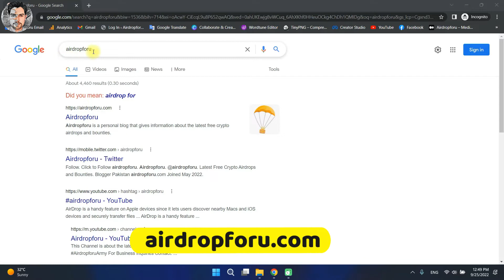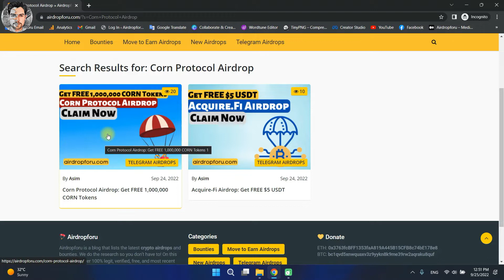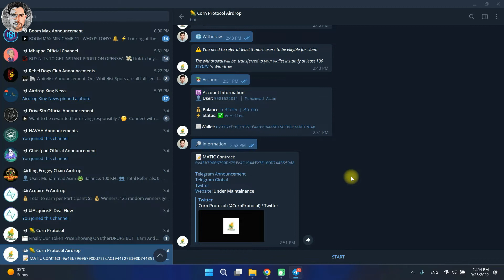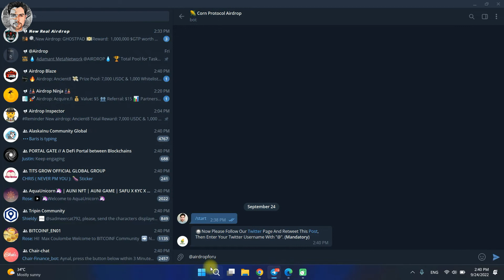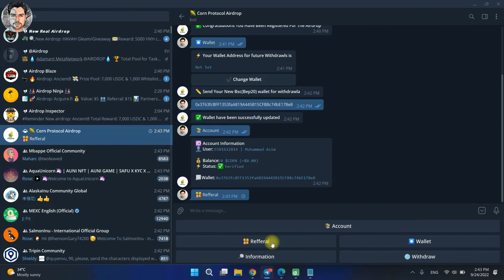Instant Crypto Token | 155 New Crypto Airdrop 2022 | New Instant Withdrawal Airdrop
As-salamu alaykum!
In this video we will share with you the top 155 crypto airdrops between September-October 2022. And we also teach you how to apply these crypto airdrops for FREE.
Thanks!

Latest Crypto Airdrops: 👇
01.  Ameta x Bin Starter Airdrop
02.  CateNftify Airdrop
03.  Spy Network New Airdrop
04.  AstridDAO Airdrop
05.  Mamo Inu Airdrop
06.  Athos Meta Airdrop
07.  Optimus Tesla Airdrop
08.  Humanize Human Airdrop
09.  QatarBet Airdrop
10.  PrimeNFT Airdrop
11.  MAS Universe Airdrop
12.  In-Dex Sale Airdrop
13.  Cashyard Bot Airdrop
14.  Fox Airdrop
15.  World Of Win Airdrop
16.  Whale WorldCup Airdrop
17.  Elysium Airdrop
18.  BitcoinF Airdrop
19.  PrivateZone Airdrop
20.  Fit2Fit New Airdrop
21.  MintMarble Airdrop
22.  Smart Finance Airdrop
23.  Shitzu Inu Airdrop
24.  Seer Airdrop
25.  CXS Airdrop
26.  Mind Token Airdrop
27.  Digital World Exchange Airdrop
28.  ShibElon Airdrop
29.  BuddyDao Airdrop
30.  Ladder Airdrop
31.  Shiba Stepn New Airdrop
32.  MetaMonkey Airdrop
33.  BingX New Airdrop
35.  Metaoasis Airdrop
36.  Citizen Token Airdrop
37.  MintWay Airdrop
38.  Ziobitx Airdrop
39.  Melody New Airdrop
40.  MNCB Airdrop
41.  Reneverse NFT Airdrop
42.  Oni Protocol Airdrop
43.  FortheDOG Airdrop
44.  GEM Protocol Airdrop
45.  Binbin Scooter Airdrop
46.  Shopayment Airdrop
47.  Simpsons Airdrop
48.  BaaSid Airdrop
49.  Play4Cash Airdrop
50.  Meta Warriors Airdrop
51.  World Trade Center Airdrop
52.  Mine Barons Airdrop
53.  MU Inu Airdrop
54.  Magica Global Airdrop
55.  Moanero Airdrop
56.  Garden Universe Global Airdrop
57.  Technical Crypto Airdrop
58.  FrankLin Airdrop
59.  Ethburn Airdrop
60.  KingCorgi Chain Airdrop
61.  Web3Go Airdrop
62.  CrowdyFi Airdrop
63.  Anura P2E Airdrop
64.  PangoLinu Airdrop
65.  EMG Coin New Round Airdrop
66.  Poodle Football Airdrop
67.  UcoNetwork Airdrop
68.  DBank Official Airdrop
69.  Tokhit Airdrop
70.  MetFi DAO Airdrop
71.  Fossils Airdrop
72.  MetaFinance Airdrop
73.  EarnyTV Airdrop
74.  ScarFace Lion Airdrop
75.  HaloDao Airdrop
76.  Pulmx Airdrop
77.  DogeStarter Airdrop
78.  DogBoss Airdrop
79.  Babyllama Airdrop
80.  CryptoSoccer Airdrop
81.  MetaCup Airdrop
82.  ByBit By Airdrop Ninja Round 2
83.  KDG X OKG Airdrop
84.  MdLaunch Airdrop
85.  Galaxy Football Airdrop
86.  The BlockPark Airdrop
87.  PumlX Airdrop
88.  Run and Burn Airdrop
89.  Spell Token Airdrop
90.  Jewel Knights Round 3 Airdrop
91.  Sarabi Chain Airdrop
92.  Continuum Airdrop
93.  Nion Finance Airdrop
94.  King Charles Spaniel Airdrop
95.  ClashRow Airdrop
96.  MMMM Airdrop
97.  Unidef New Airdrop
98.  Soccer Crypto Airdrop
99.  Bemil Airdrop
100. Insurrection Airdrop
101. Affi Network Airdrop
102. Shiba Inu Farm Airdrop
103. CoinW New Round Airdrop
104. TomoBake Airdrop
105. FinlChain Airdrop
106. Eth Moon Airdrop
107. Takepile Airdrop
108. Litbit Finance Airdrop
109. KingdomVerse Airdrop
110. Puffverse Airdrop
111. Tigerdogi Airdrop
112. Mbappe NFT Airdrop
113. Magic Lotto Airdrop
114. Primal Airdrop
115. Jot Art X Finesse Airdrop
116. Shiba Chain Airdrop
117. Cheese Network Airdrop
118. Boom Max Airdrop
119. Cat Sphynx Airdrop
120. ManaHubs Airdrop
121. CobaltLend Airdrop
122. Dragonverse Airdrop
123. Husky Airdrop
124. France Fan Airdrop
125. Catverse Airdrop
126. PolkStation Airdrop
127. Doge Gold Floki Airdrop
128. Shiba Inu Classic Airdrop
129. Comodos Airdrop
130. SalmonInu Airdrop
131. XStarter Airdrop
132. AlaskaInu Airdrop
133. Nasadax Airdrop
134. Tripin Airdrop
135. CryptoMyket NFT Airdrop
136. BlockEpic Airdrop
137. AquaUnicorn Airdrop
138. Game Stake Airdrop
139. MetaWar Airdrop
140. QVING Airdrop
141. Bingo Games Airdrop
142. Symphony Finance Airdrop
143. Ozone Chain Airdrop
144. Iron Titanium Airdrop
145. Corn Protocol Airdrop
146. Acquire.Fi Airdrop
147. King Froggy Chain Airdrop
148. ZombieSKRAT Airdrop
149. Mooncake Airdrop
150. Upcomings DAO Airdrop
151. CryptoPitch Airdrop
152. BULL Airdrop
153. Mutant Froggo Airdrop
154. MAPP Airdrop
155. Sound Waves Guild Airdrop

Chapters: 👇
0:00 Introduction
0:20 Crypto Airdrop Official Site:
1:43 How to Apply Airdrops for FREE

And Give Us Feedback ✍ for More Latest Crypto Airdrops Videos ✅